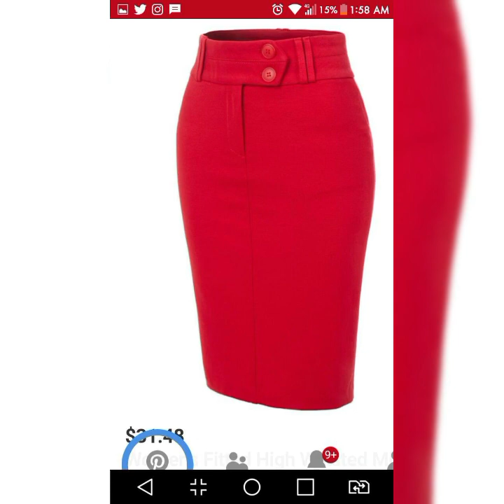Dixie Women 3/4 Length Skirts Turquoise Best Ideas For Girls New Collection 2023